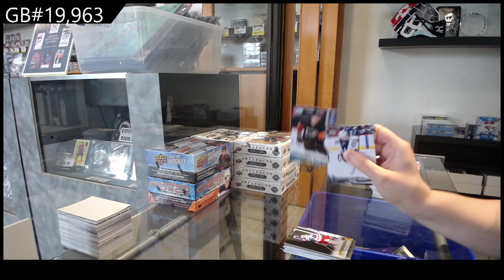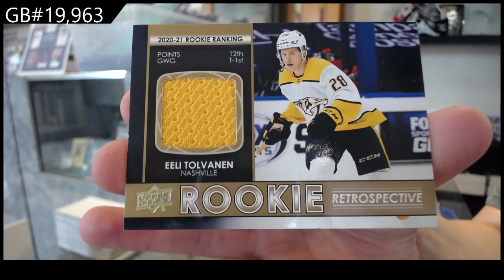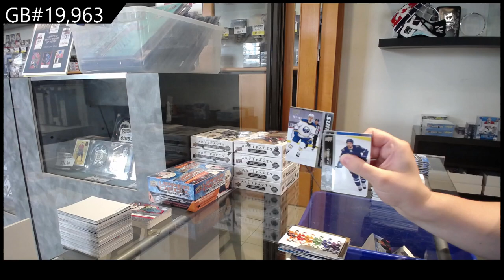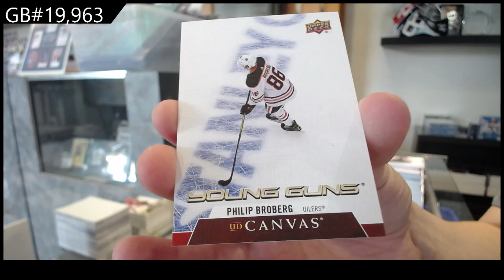20-21 UD Series 1, 21-22 UD Series 1 & 22-23 UD Series 1 Hockey Retail Box Break - C&C GB #19,963